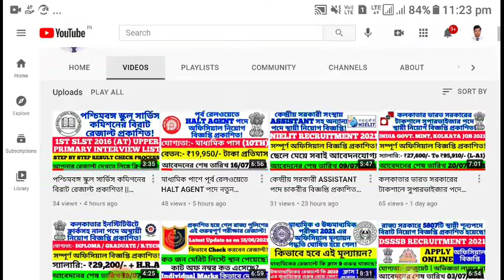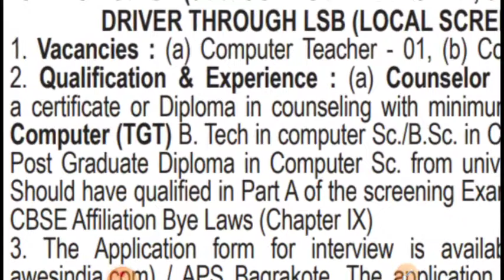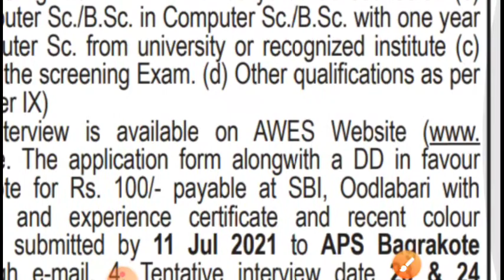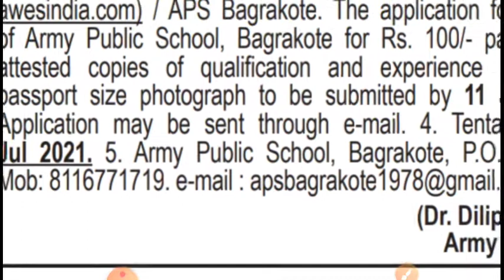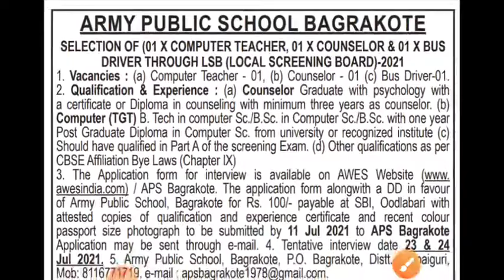রাজ্যের আর্মি পাবলিক স্কুলে শিক্ষক, কাউন্সিলর, ড্রাইভার পদে নিয়োগ বিজ্ঞপ্তি | ARMY PUBLIC SCHOOL JOB